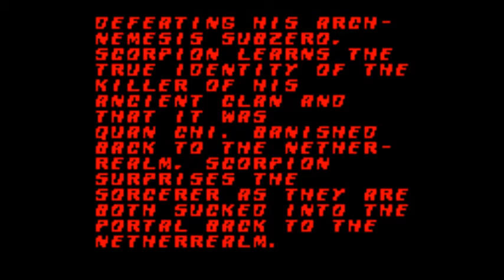Mortal Kombat 4 (Game Boy Color)- Scorpion Playthrough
My Playthrough with Scorpion.